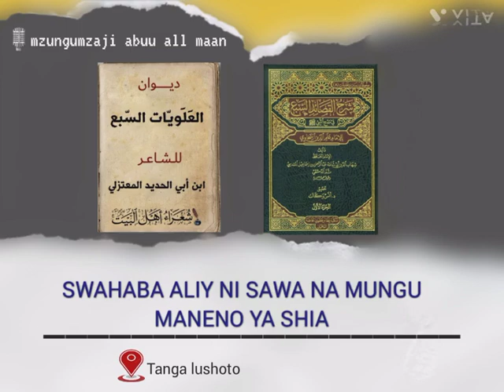ANGALIA ITIKADI YA SHIA ILIVYO HATARI MNO.